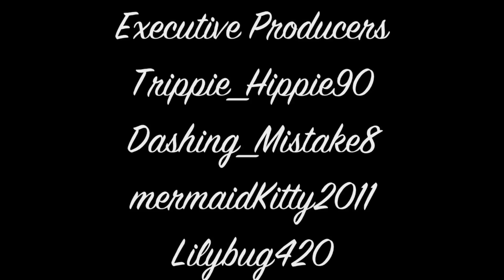HyPe_KLIPKING22 GTA V Online Welcome Packet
Mike_Madden91 welcomes HyPe_KLIPKING22 to GTA V Online.